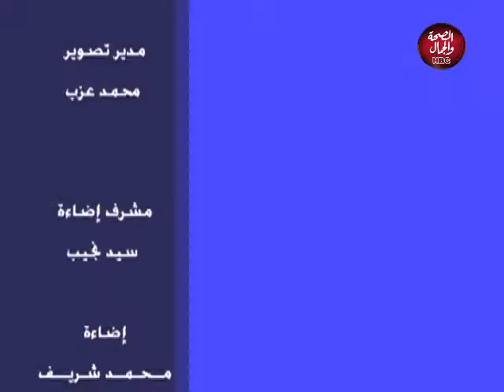قضايا واسرار | متحدي الاعاقة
تقديم : رباب حسين
في ضيافتها : نجلاء عقبة - عضو مؤسسة صندوق تحيا مصر
سلوي عبد التواب - سفيرة السلام عن جمعية الصبي المجاهد للتنمية الاجتماعية
محمد عبد السلام - من متحدي الاعاقة

قناة_الصحة_والجمال# برامجنا